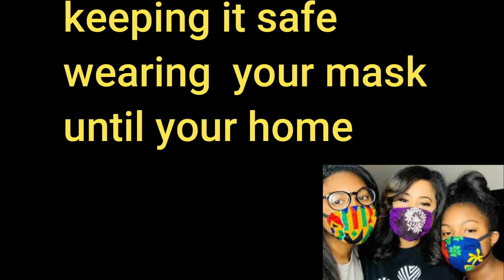Ernesto G. Rehearsal ,,, recording for Adv, example